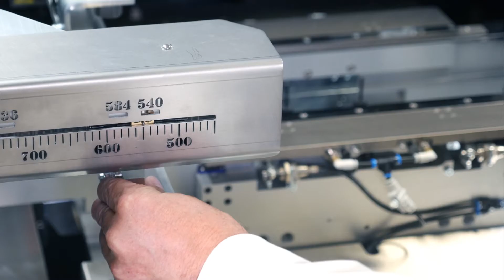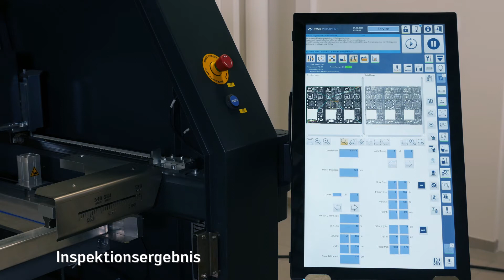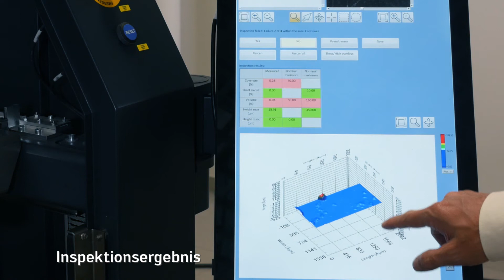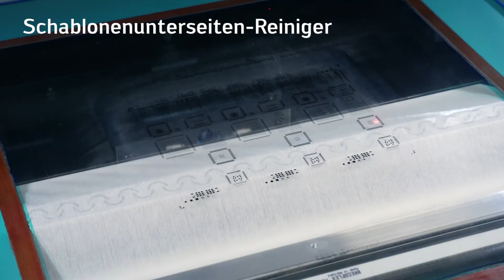Ersa Schablonendrucker – VERSAPRINT 2 Ultra³ – Produktvideo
Schablonendrucker und SPI vereint in höchster Effizienz. Der VERSAPRINT 2 Ultra³ ist der weltweit erste Schablonendrucker mit integrierter 3D-Inspektion. Mehr zu unseren Produkten